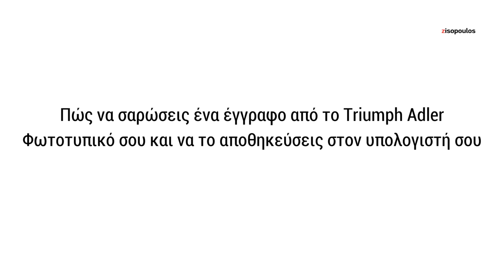Πώς να σαρώσεις ένα έγγραφο Triumph Adler 3060i, 3560i, 3555i, 4555i, 5555i, 3005ci, 3505ci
Ήρθε η στιγμή να σκανάρεις έγγραφα (συμβόλαια και τιμολόγια για παράδειγμα) και θέλεις να τα αποθηκεύσεις στον υπολογιστή σου;

Παρακολούθησε το βίντεο και δες βήμα βήμα τις οδηγίες για να σακνάρεις (σαρώσεις) έγγραφα από το Triumph Adler 3060i, 3560i, 3555i, 4555i, 5555i, 3005ci, 3505ci φωτοτυπικό σου στον υπολογιστή.

Η ομάδα της  @zisopoulos_com   παρατήρησε ότι η μεγάλη πληροφορία στα φυλλάδια τεχνικών οδηγιών είναι περίπλοκη και πολλές φορές σημαντικές λειτουργίες όπως το σκανάρισμα εγγράφου δεν εξηγούνται απλά και κατανοητά με αποτέλεσμα να μην αξιοποιούνται στο έπακρο.

To βίντεο απευθύνεται  σε οποιοδήποτε κατέχει ένα  φωτοτυπικό  μηχάνημα της Kyocera, Utax ή της Triumph Adler.

⚠️Προσοχή: Η διαδικασία  διαφέρει σε φωτοτυπικά άλλων κατασκευαστών ή μηχανήματα  που δε διαθέτουν οθόνη αφής.

Αν σας ενδιαφέρει η αγορά των Triumph Adler φωτοτυπικών μηχανημάτων

👍  Εγγράψου στο YouTube κανάλι μας για περισσότερα video (ευχαριστούμε ❤️)
👍 Αν σου άρεσε ή σου φάνηκε βοηθητικό το video μας θα χαρούμε να μας δώσεις ένα  like (👍)